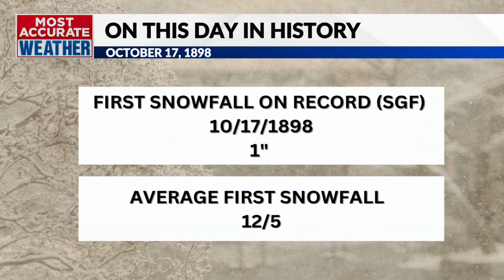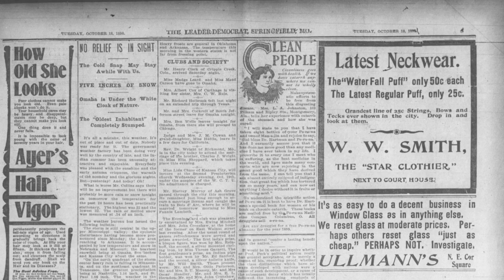Freak snowfall in 1898 became earliest snow on record for Springfield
On October 17, 1898, Springfield accumulated the earliest snowfall on record. The Leader-Democrat started the paper saying, "It's all a mistake, this weather. It's out of place and out of date. Nobody was ready for it."